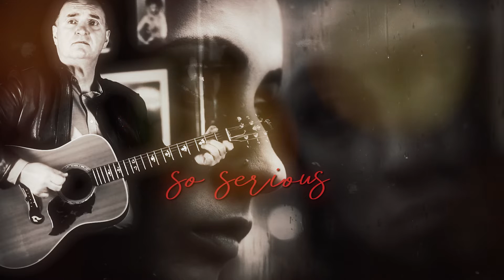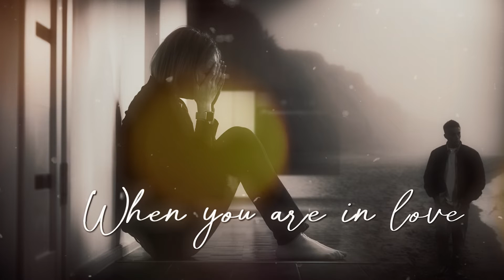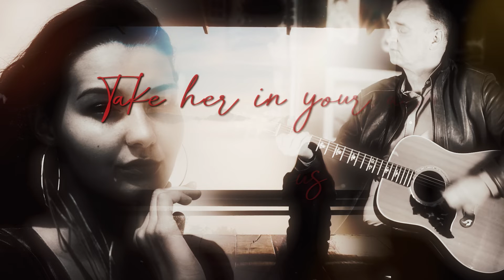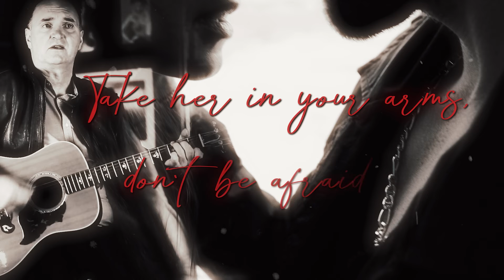Serious - Vincent Vaughan - Lyrics Video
New Single From Vincent Vaughan, Released April 21st 2023
Written by Richard Willis Hawley